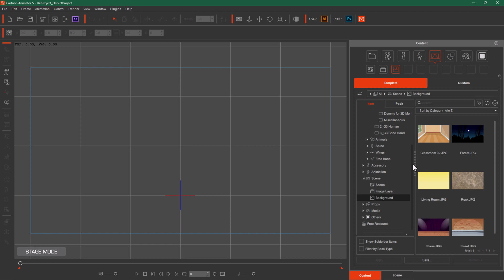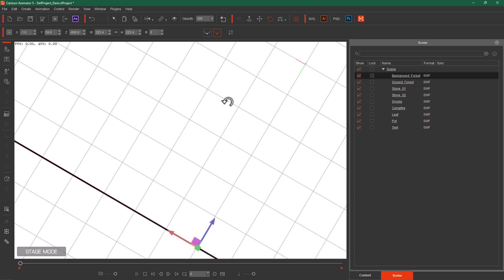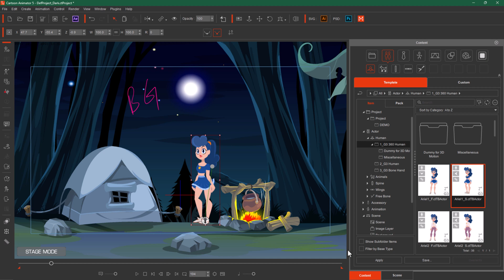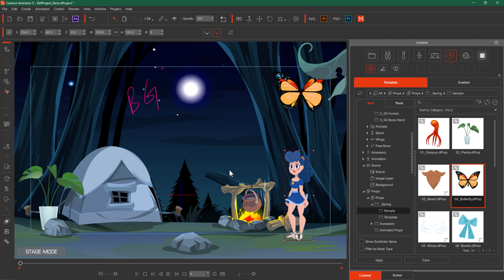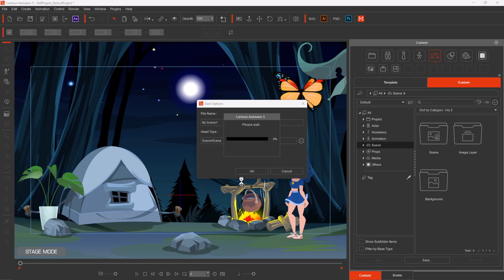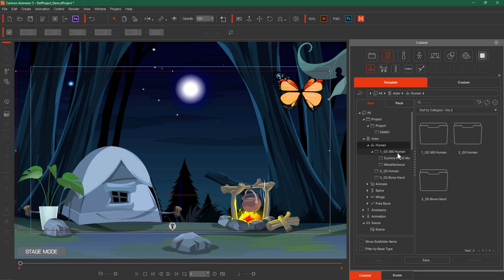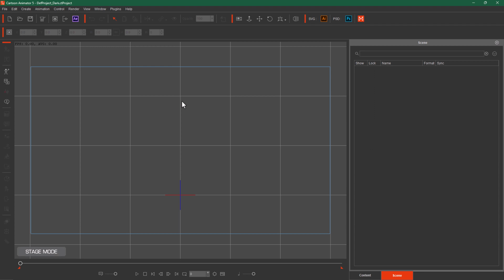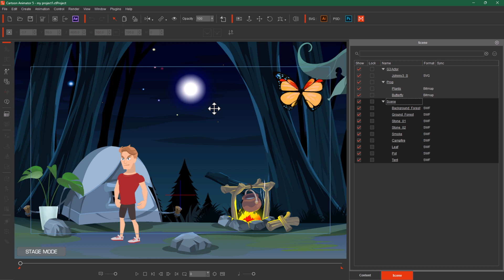Scenes, Props & Projects in Cartoon Animator | Complete 2D Cartoon Animation Course in Urdu Hindi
Mastering Cartoon Animator 5: Scenes, Props, and Saving Explained

Complete 2D Cartoon Animation Course / Training / Tutorials / Lectures / Learning Videos in Urdu (اردو) / Hindi (हिंदी) From Zero to Hero

"Creating Engaging Scenes in Cartoon Animator 5: A Step-by-Step Guide"
"Cartoon Animator 5 Tutorial: Crafting Scenes and Understanding Saves"
"From Props to Scenes: Navigating Cartoon Animator 5 Like a Pro"
"Simplified Scene Creation in Cartoon Animator 5: Tips and Tricks"

In this video, we're diving into the world of Cartoon Animator 5 and showing you how to create scenes step by step. But before we get started, let's clear up some important concepts.

We'll begin by explaining what a scene is and how it's different from a prop. Think of a scene as a stage where your animation story unfolds. It's like the background and setting for your characters and props. On the other hand, props are the things your characters interact with – like objects, items, or even characters themselves.

Now, here's where it gets interesting. We'll show you how to use the Scene Panel in Cartoon Animator 5. This is where you manage your scenes and props. You can add, arrange, and even animate them to bring your story to life. We'll walk you through the whole process, making it easy to understand.

But that's not all. We'll also cover the difference between saving a scene and saving a project. When you save a scene, you're preserving just that specific scene – it's like taking a snapshot of it. But when you save a project, you're saving everything, including all your scenes and props. This way, you can come back to your work later and pick up where you left off.

By the end of this video, you'll be confident in creating scenes, managing props, and understanding the nuances of saving your work in Cartoon Animator 5. Whether you're a beginner or an experienced animator, this tutorial will help you bring your creative ideas to life. So, let's get started on your animation journey!